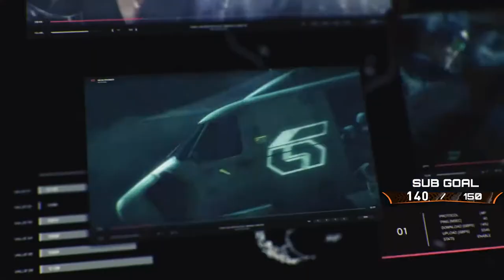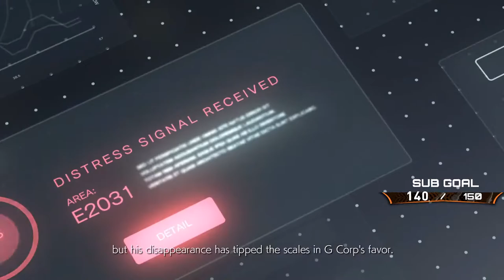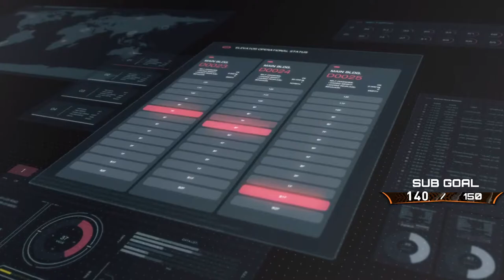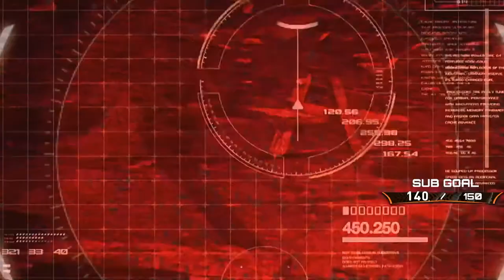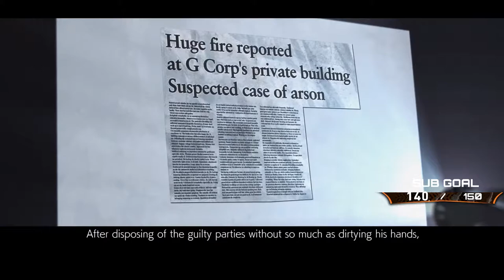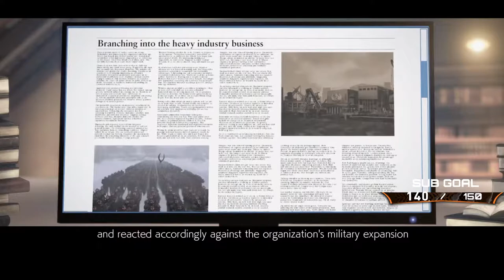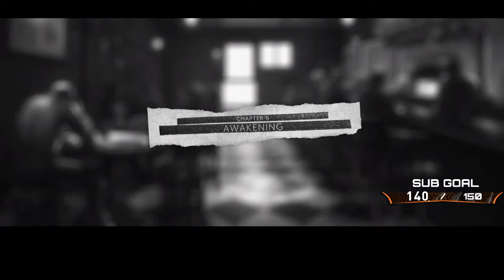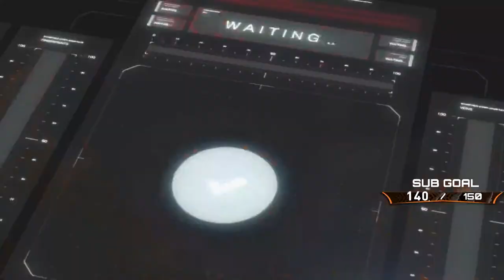GIVEAWAY AT 1000-SUBS | NEW GAME | TEKKEN 7 With NJ GAMING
Hey Everyone!  NJ GAMING

I have created this channel for different kinds of games. I will be uploading videos related to games and also all sorts of news and game updates.

I am a "Born Gamer". I started playing video games when I was in 4th Grade. By profession, I am a 25 years old 2D Animator and Motion Graphic Artist. I work as a freelance. And its has been more than 5years in this industry now.

PC Specification
🔸Processor :-         intel i-7 8700
🔸Graphics Card :-  Gigabyte RTX 2060 Super Windforce OC
🔸Ram  :-                  Hyper X 16GB
🔸PSU  :-                   Thermal tek 1000 Watt
🔸Mouse  :-               Logitech Gaming G102 (RGB)
🔸Keyboard  :-           Logitech normal keyboard